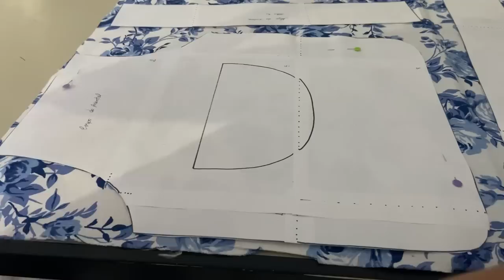AVENTAL E LUVA TÉRMICA - MOLDES KIT COZINHA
Neste vídeo vou mostrar como fazer um avental e a luva térmica, estas são algumas peças do pacote de moldes Kit Cozinha

Este molde é em formato PDF, enviado por email, valor 24,00
Forma de pagamento : Pix

O kit Cozinha tem os seguintes moldes :
Touca Culinária
Luva
Avental

Qualquer dúvida estamos a disposição

Um abraço
Rosa Helena 🌻